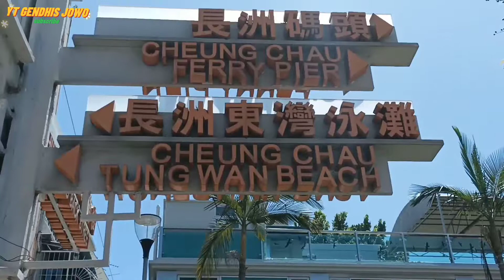Hong Kong Trip || Cheung Chau Island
Cheung Chau Island ini pulau kecil yang terkenal dengan street food dan klenten tertua yang masih berdiri kokoh ditengah pemukiman warga .
Mata pencaharian penduduk sini nelayan
Cheung Chau Island ternyata menyimpan banyak keindah batu batu di tepi laut